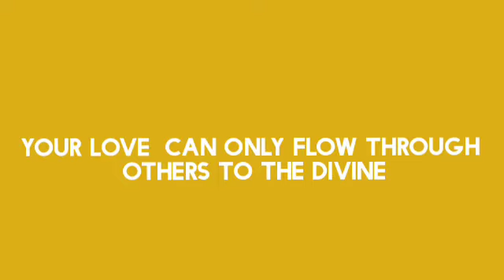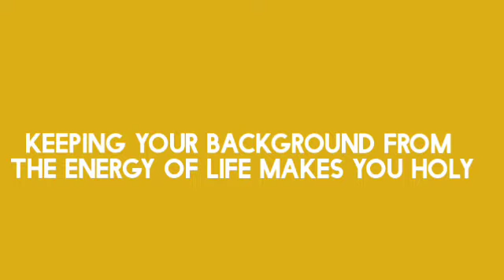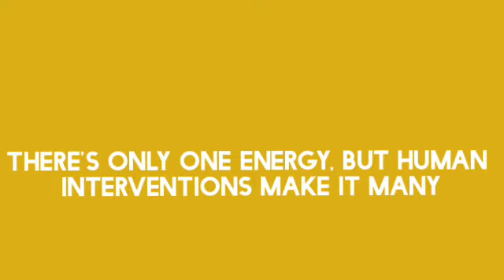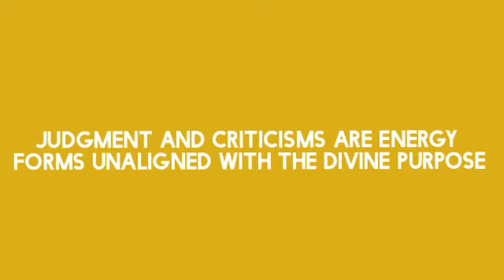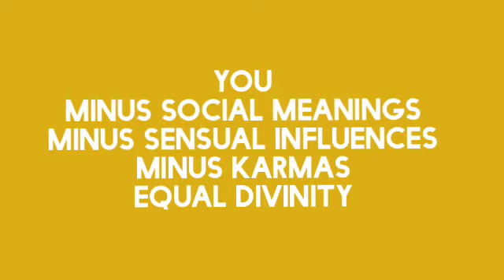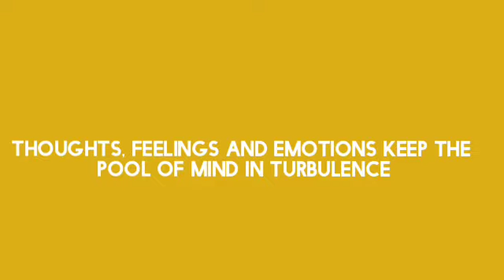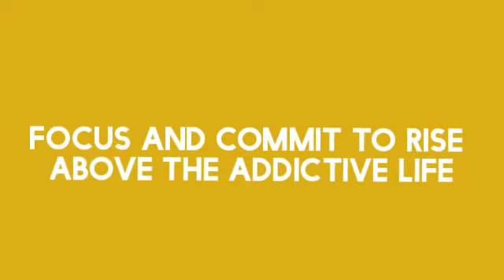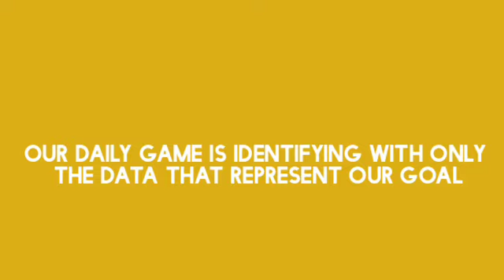Your Only Duty in Life is to say an emphatic "Yes" to, and be True to your Dream Life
Your OnlyDutyinLife is to say an emphatic "Yes" to, and be
is about loving oneself enough to allow life flow to and through us undisturbed